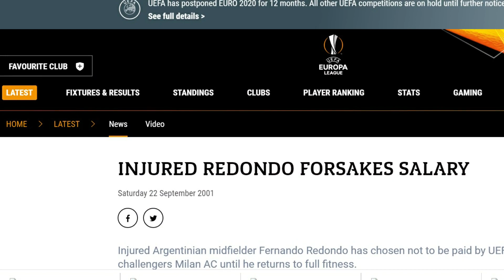فرناندو ريدوندو ..باعه ريال مدريد بسبب الانتخابات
فيرناندو كارلوس ريدوندو نيري، من مواليد 6 يوليو 1969 ، لاعب كرة قدم أرجنتيني سابق ، يلعب في مركز الوسط الدفاعي.

له 3 قصص شهيرة .. بسبب شعره ، وبسبب موقفه ، وبسبب إصابته.